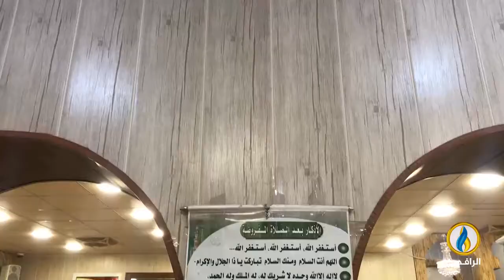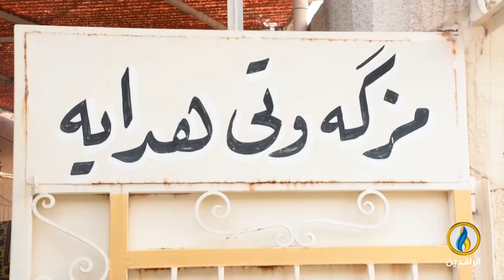جوامع_قديمة | جامع الهداية - خانقين